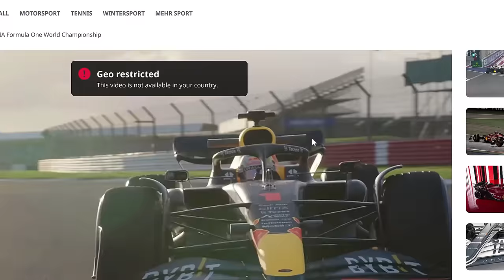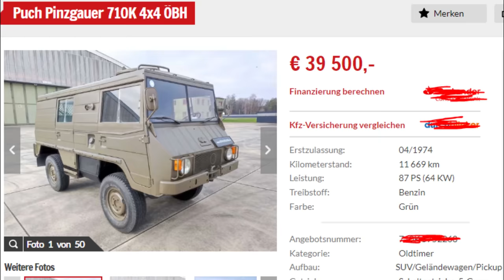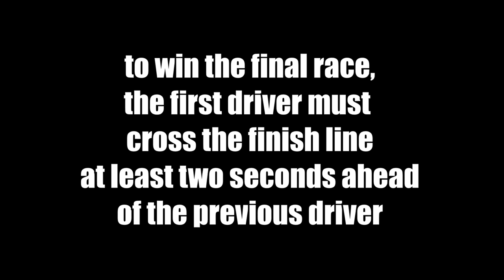Every Lap, Our Cars Get More Expensive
In this elimination race, every lap, the last guy to cross the finish line gets eliminated.
But we decided to take it a step further and change our cars to more expensive ones, after every lap we finish.
The result? Carnage and drama.

The mod for the Imola Race Track map is linked in the description of this video:

I have no other Social Media Accounts

PC SPECIFICATIONS BECAUSE YOU KEEP ASKING
Graphics Card: GeForce RTX 2070 Super
CPU: AMD Ryzen 9 3900X
Utility: 2 Cupholders (more than my miata)
RAM: Corsair Vengeance LPX 32GB DDR4-3200
Testosterone Booster: Zyzz Motivational Videos
Motherboard: Gigabyte X570 Aorus Elite
Storage: 2TB SSD + 4TB HDD for video storage
Case: Corsair Carbide Series 275R

A lot of stuff from @Infraction - Thank you for the music, check him out!

Track: Infraction- Not The Only One